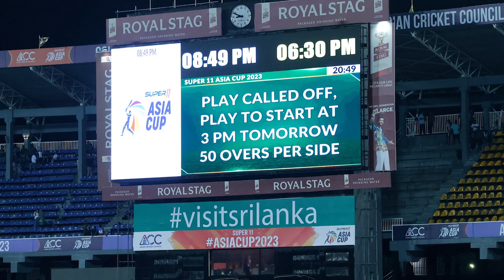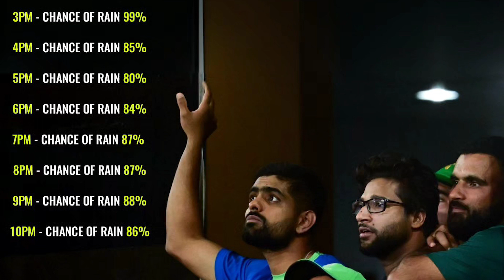Pak vs India test Series | Asia Cup 2023 News | Umer think | UZ Life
I will share videos on weekly basis don't know how many. I hope you will like my videos. Let's start the journey once again.